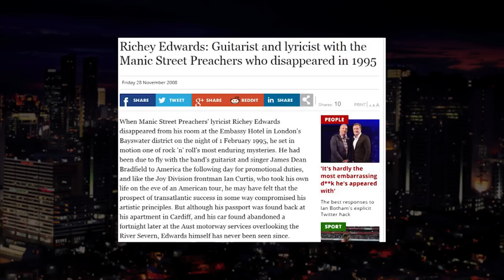Ronald Surapradja bicara tentang Freemason